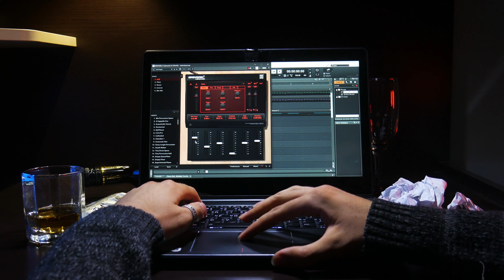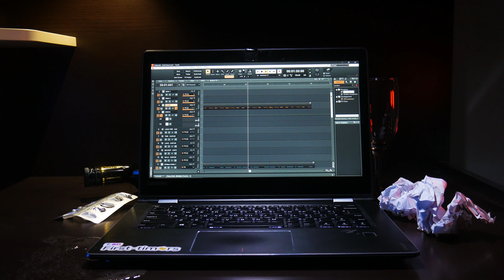Nothing But Thieves - Can You Afford to Be An Individual? (Aran Cover)